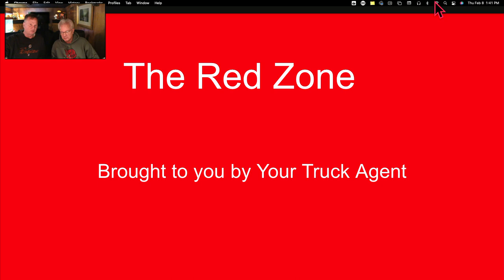New Authority now what?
Drivers that follow the principles make more money and drive fewer miles by focusing on profit, not miles.  Booking your next loads you need to think about where you going to end up you want to go where there is more freight than trucks. come and learn about what we call the Red Zone.